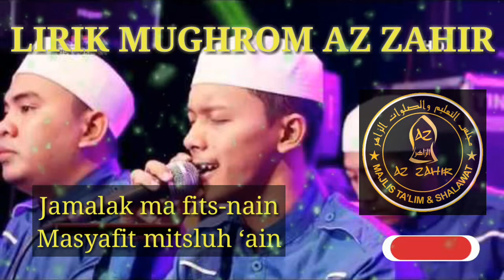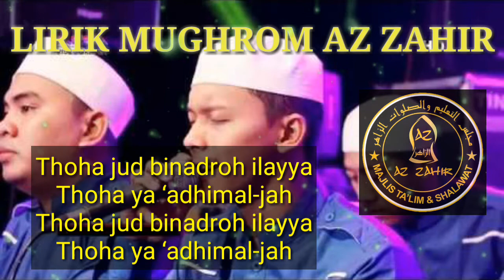Mughrom Full Lirik versi Az Zahir